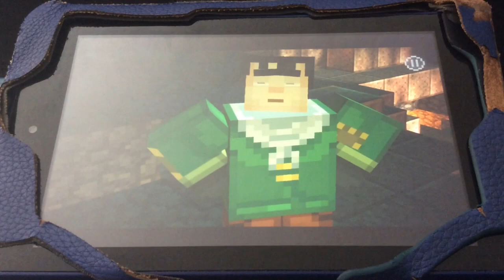Minecraft Story Mode - Is That Me Wearing 3D Glasses?! (9)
Here’s part 9 of Minecraft Story mode season 1 enjoy